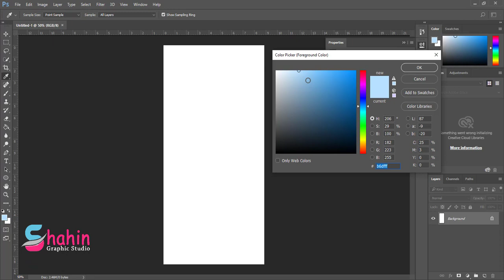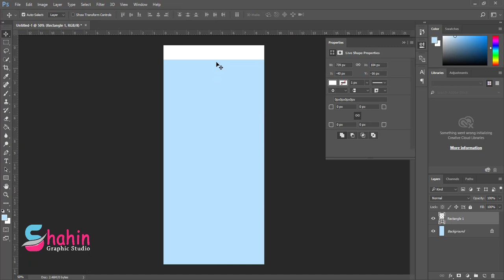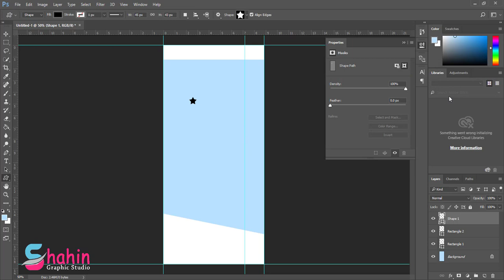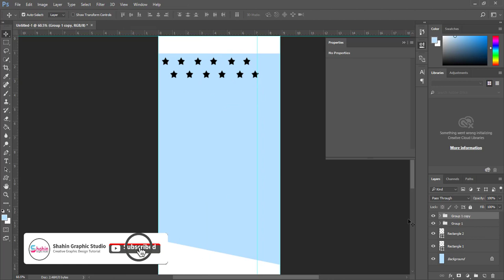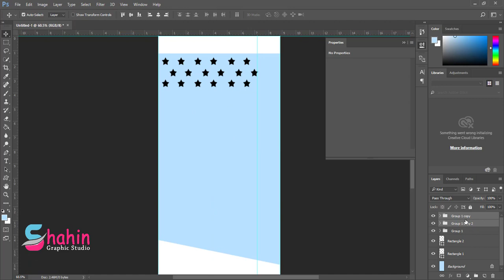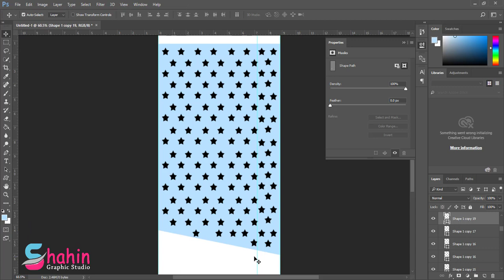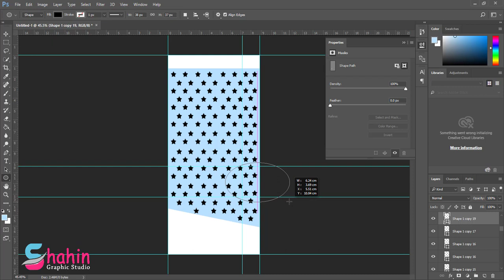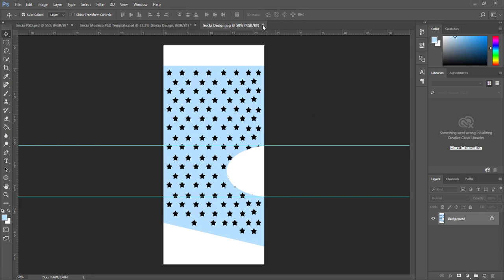How To Socks Design - Photoshop CC Tutorial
Hello Everyone,
Today, In this tutorial we will show you How To Socks Design by Photoshop. Enjoy my work and have a nice time with your Socks Design.